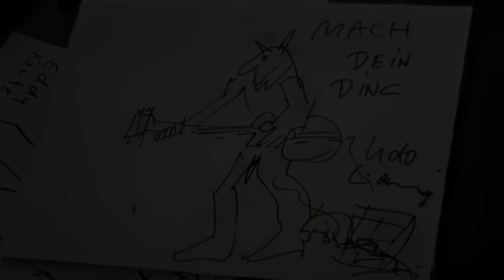Udo Lindenberg - Mein Ding (offizielles Video)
Beam dich hier ins offizielle Video von Udo Lindenberg zu "Mein Ding"! Ein udomatischer Zeichentrickfilm in Panicolor - mit der ureigenen Story des kleinen Udo L. auf seiner langen Reise bis in die Präsidentensuites dieser Welt.